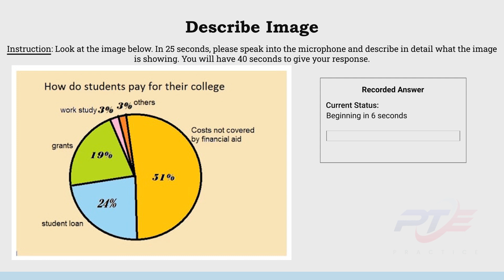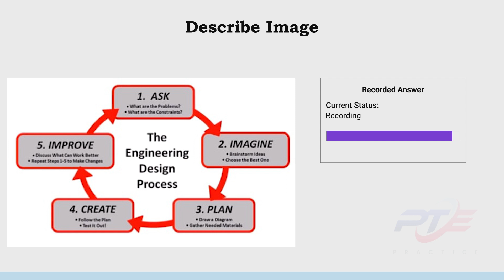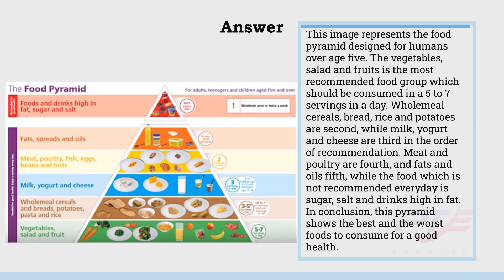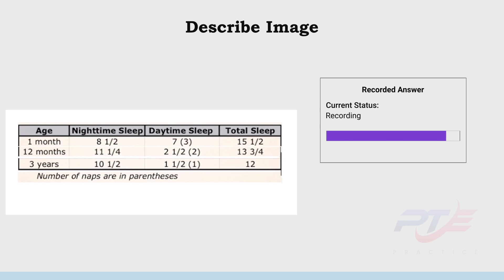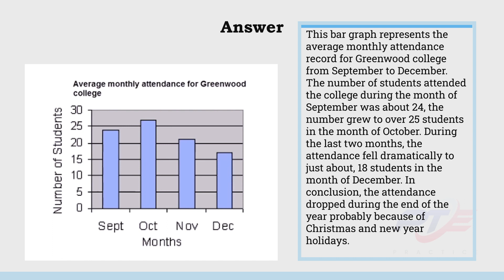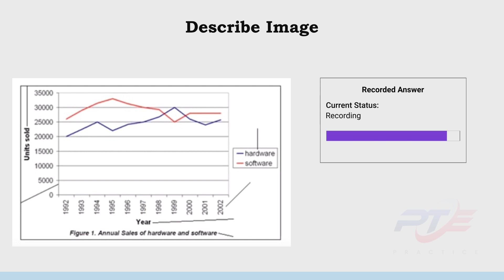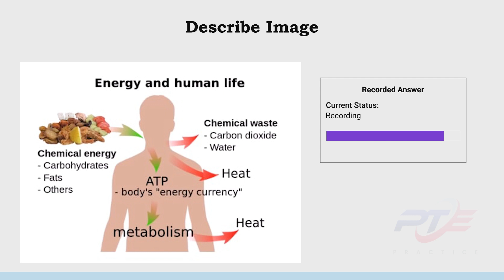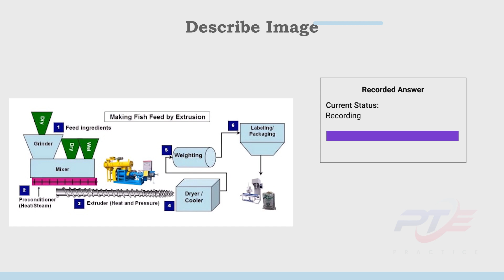PTE Speaking Describe Image (Part-3) | January 2023 Exam Predictions | PTE-PRACTICE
This practice session covers the PTE: Describe image real exam questions that have a high probability of being repeated.

Make sure that you practice these Describe image questions before appearing for your next PTE exam, so that it can drastically improve your chances for getting your desired score 65+ (or) 79+

Task Description:
This is one of the speaking task questions that tests your speaking skills only. You will have 40 seconds to describe the information in the given image as much as possible. You will generally come across 6-7 questions of this type on your test day.

Instructions:
- You will have 25 seconds before the microphone opens to observe the image.
- Identify the main features of the image and note them down on your notebook.
- Once the microphone opens you will have 40 seconds to describe the image.